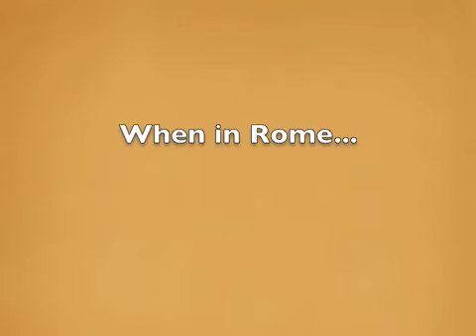Family Off Track Clear Creek Ranch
The Ezgur family goes 'off track' to Clear Creek Ranch in Texas. Learn and explore with them from their knowledgeable host Mitchell Johnston.